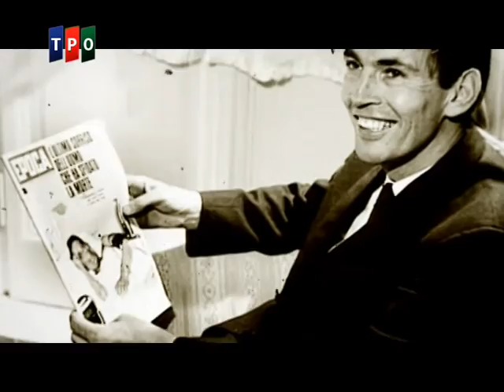"Панорама с Е.Айзиковичем". Владимир ШУБИН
Один из выпусков программы "Панорама с Евгением АЙЗИКОВИЧЕМ" на телеканале ТРО.
Гость выпуска – историк, профессор института Африки Владимир ШУБИН.
В начале 60-х годов 20 века многие африканские колонии Великобритании, Франции, Португалии обрели независимость. Так, в 1960 году на карте мира появилось 17 новых государств. Почти во всех странах процесс деколонизации редко проходил мирно и, как правило, перерастал в затяжные гражданские войны. Именно в те годы Африку называли «пылающий континент». Тогда же пересеклись политические и экономические интересы СССР и США, обе страны боролись за влияние в странах «Чёрного континента». Чем закончилось «сражение» за Африку и как сейчас развиваются отношения между Россией и новыми государствами в очередном выпуске программы «Панорама с Евгением АЙЗИКОВИЧЕМ».
Съёмки программы проходили в Государственном историческом музее на Красной площади д.1.